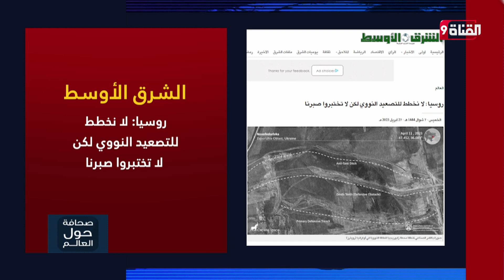روسيا: لا نخطط للتصعيد النووي لكن لا تختبروا صبرنا